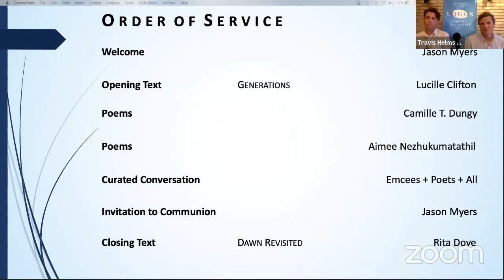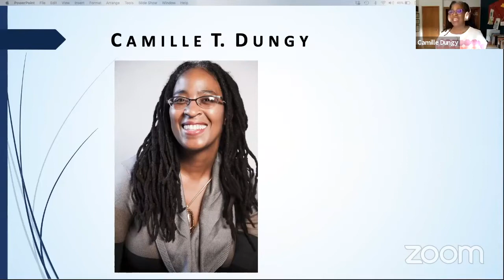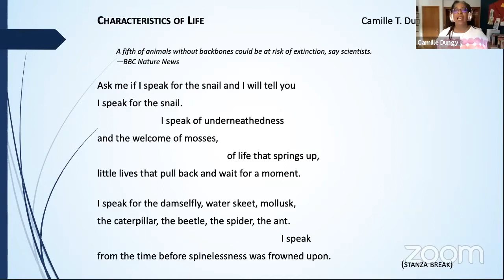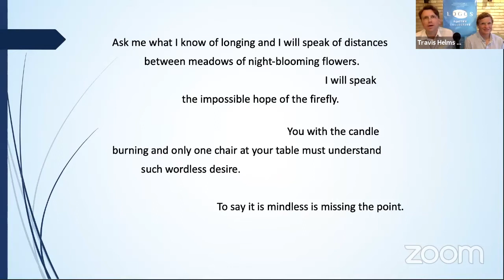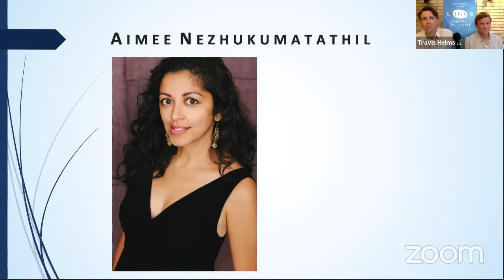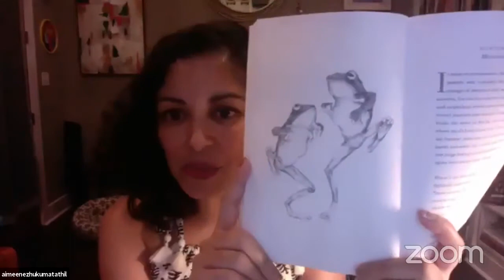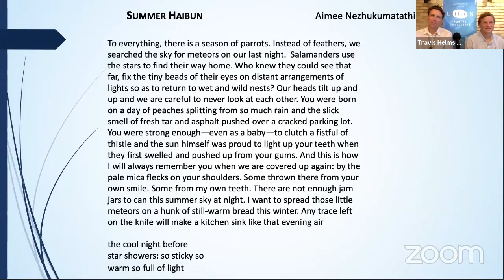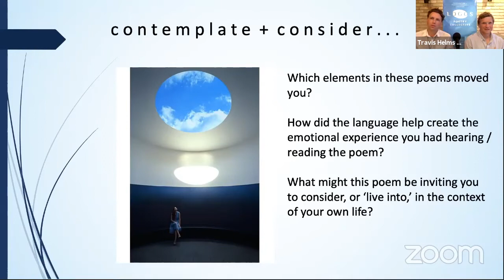LOGOS + EcoTheo Review Present Camille Dungy + Aimee Nezhukumatathil, with Blue Flower Arts